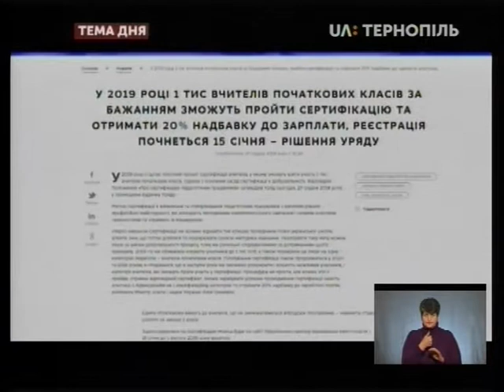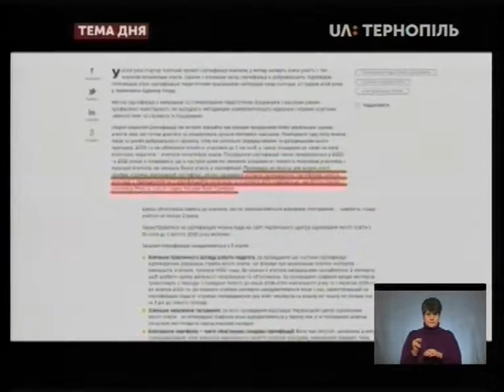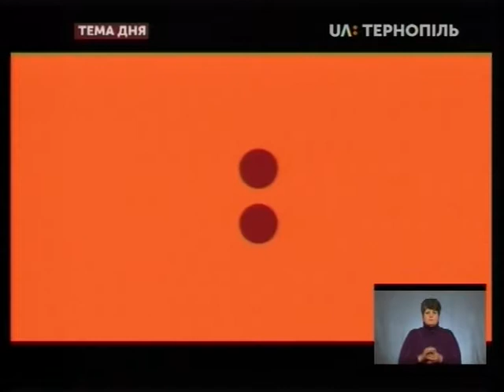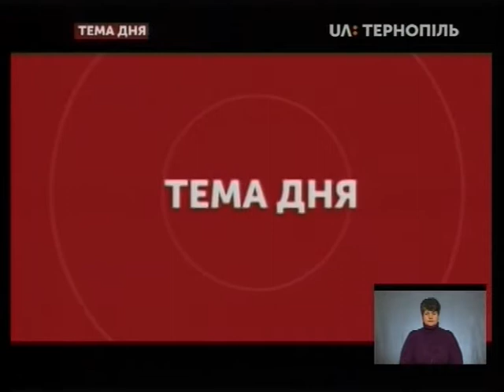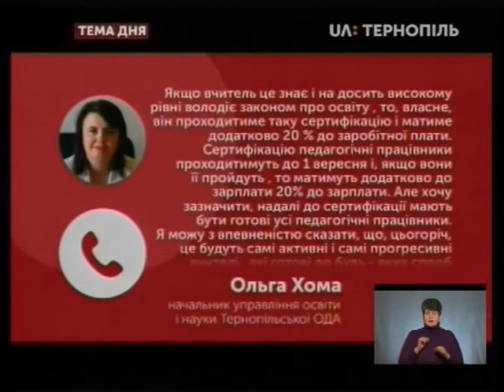Тема дня - Стартував пілотний проект Сертифікації вчителів